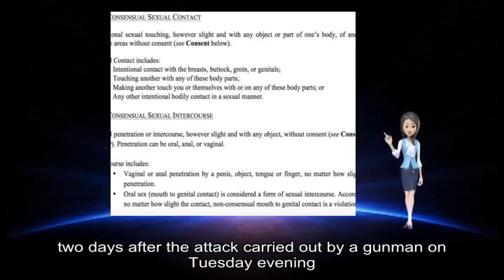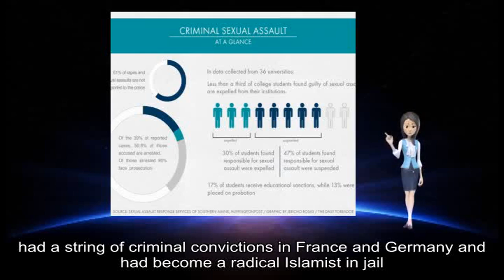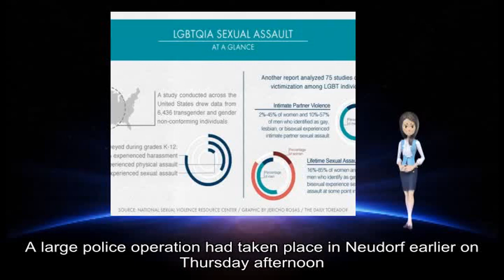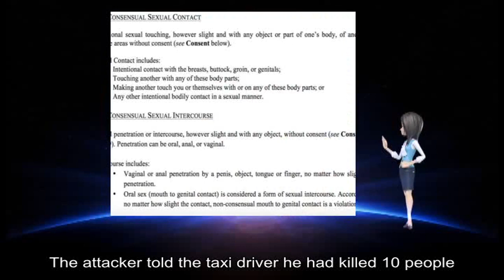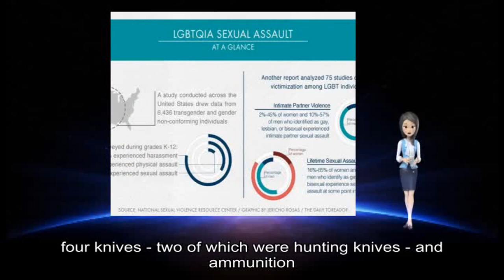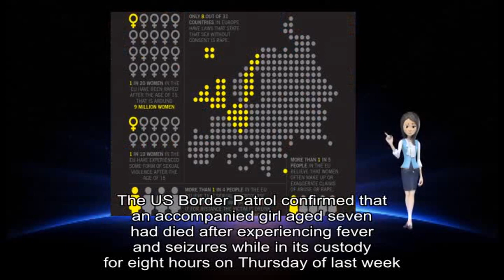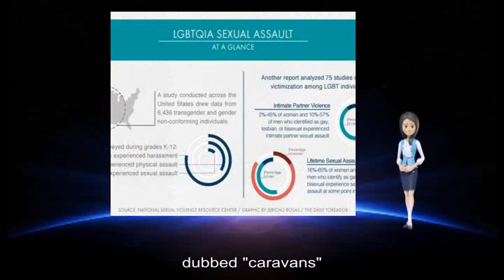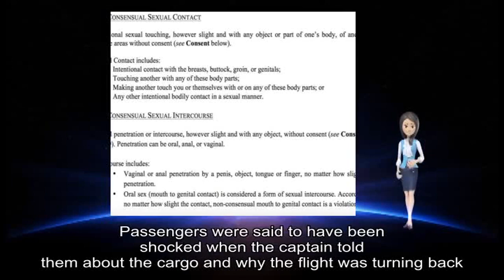12142018 No sexual consent means rape, Spain told by legal panel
Seven people have been arrested in connection with the attack: Cherif Chekatt's parents and two of his brothers, as well as three other people close to him, Mr Heitz said. As a result of a call for testimonies, the security forces received 800 calls from the public and quickly focused their search on the Neudorf area, where Chekatt was last seen after the attack, France's anti-terror prosecutor, Rémy Heitz, said on Friday.